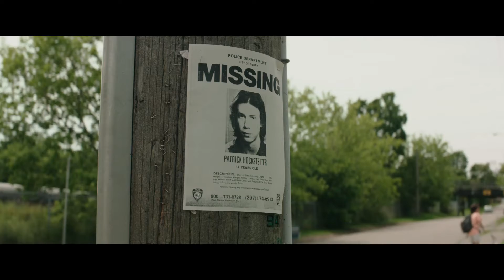Воно 2 2017